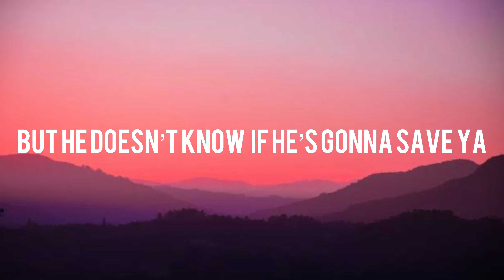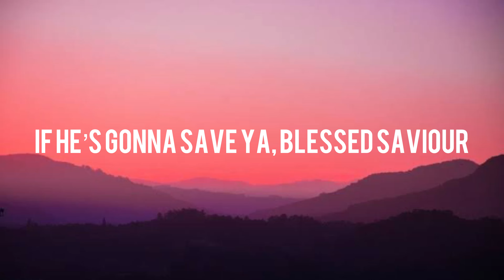CODFISH | Blessed Saviour | Lyrics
The audio from this video was made by Codfish:
Youtube - @Codfish - Boots n’ cats!
The channel “holo bbx” does not claim to own, or own the audio used in this video, only the video containing the lyrics. If you would like to see the original video, it is linked